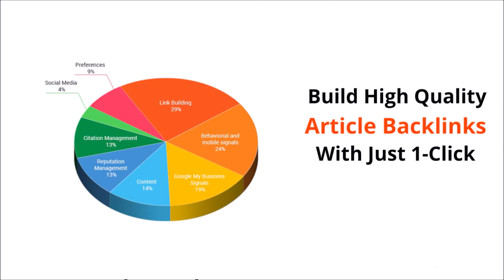Article Link Robot Software